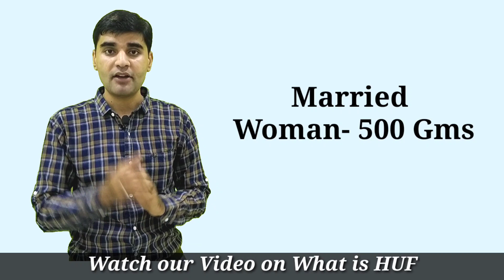घर और बैंक लॉकर में सोना कितना रख सकते है।How much Gold can be Kept in home. Locker rule for gold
How much Gold can be Kept in our house or Bank locker. What the Income tax act says . See in this video.

This videos is applicable for All category of People